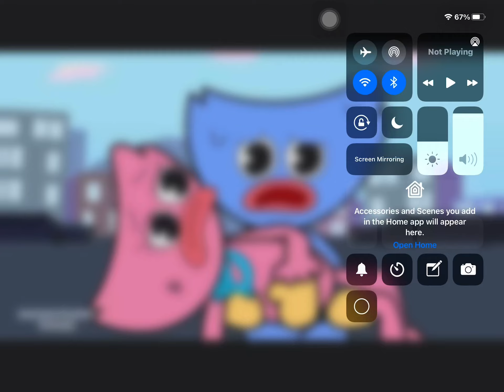Huggy wuggy sings fnf "SLICED" (huggy and kissy and silly billy vs Sissy blissy killy willy scary